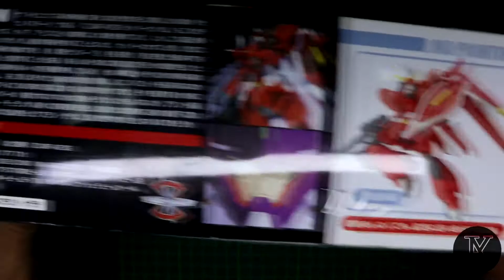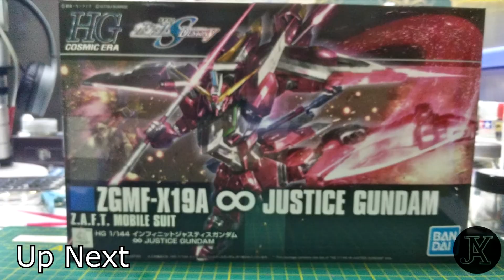Gunpla HG Saviour Gundam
HG 1/144 ZGMF-X23S SAVIOUR GUNDAM
A 3rd mobile suit of Athrun Zala from the series gundam seed destiny. Unboxing quick build custom paint and decals